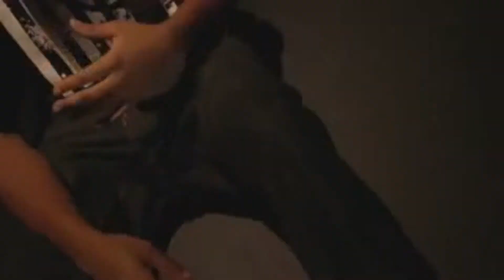D'Strukt - Wish Me Gone (Official Music Video)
KOLLISION ENT. presents
Official music video for "Wish Me Gone" by D'Strukt

Director: Lenoxx Lens Films, Producer: Lenoxx Lens Films